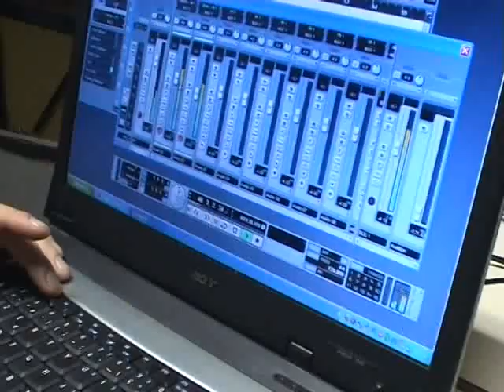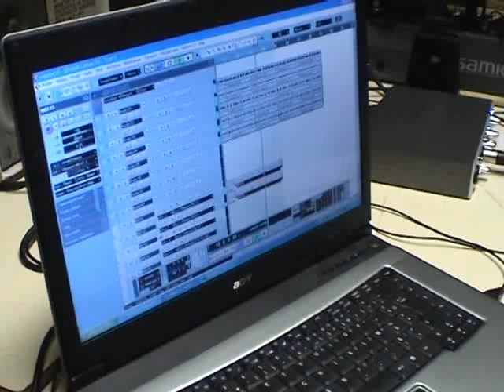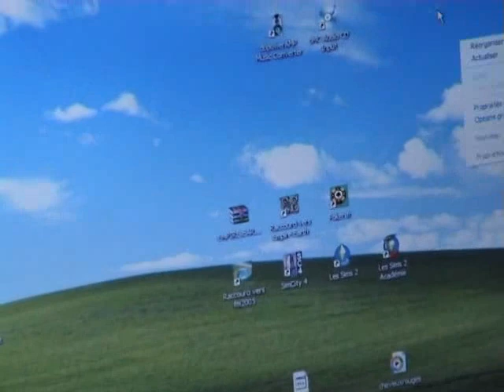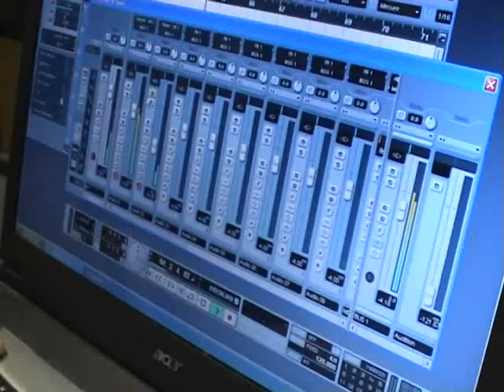Expressions Ados Création Musicale des Ados plusieurs titres créés durant un Atelier découverte 2006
Les "Bads Boy's Keums" de la Forestière et autres (Macou etc..) de "l'époque" lol...Lors des Animations du CondéClubAdos en 2006 les ados ont pu être initiés à diverses Ateliers Création Musicale, D'jing, PAO, etc. Souvenirs Partagés ...Mémoire Partagée